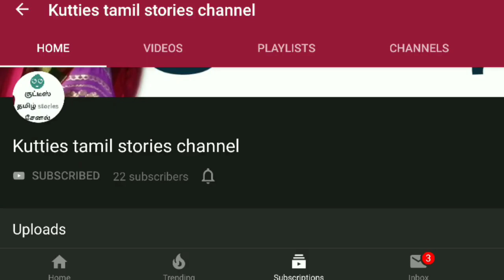Ayyappan | ஐயப்பன் | எம்ஜிஆர் | MGR | நம்பியாரின் பக்தி|M N Nambiar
Ayyappan | ஐயப்பன்  | எம்ஜிஆர் | MGR | நம்பியாரின் ஐயப்ப பக்தி|M N Nambiar|Ayyappan | Iyappan | Janagi stories